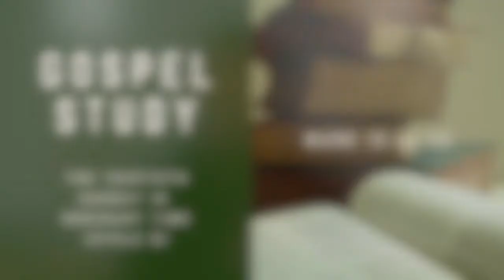Gospel Study for The Thirtieth Sunday in Ordinary Time - Cycle B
This week's study is on Mark, chapter 10, verses 46-52 the Gospel reading for Sunday, October 24th, 2021, The Thirtieth Sunday in Ordinary Time - Cycle B. The teaching for this week begins at 18:09.

Join the community of Saint Timothy Catholic Church in Laguna Niguel, CA for our weekly Bible study every Monday night from 730PM - 830PM as we study the Gospel for the upcoming Sunday! No prior experience with the Bible is necessary. All are welcome!